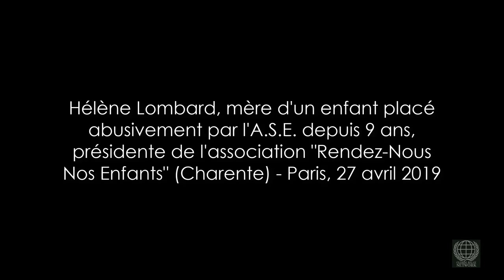Hélène Lombard, mère d'un enfant placé abusivement par l'A.S.E. depuis 9 ans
Le 27 avril 2019, des mères et des pères désenfantés (privés de leurs enfants) par des placements qu'ils définissent comme abusifs, ainsi que des représentants associatifs et d'autres sympathisants, en tout une centaine de personnes, se sont réunis à Paris pour évoquer ensemble leurs démêlés avec les autorités françaises pour faire valoir les droits qu'il défendent et qu'ils estiment floués, ainsi que pour envisager une marche à suivre plus collective.

Chaque personne s'est exprimée librement à tour de rôle pendant près de quatre heures, présentant brièvement sa situation et son expérience des incohérences judiciaires et réglementaires du milieu de la protection de l'enfance.

De fait, chaque intervenant est venu exposer des dysfonctionnements, des négligences voire des infractions criminelles perpétrés au sein de l'appareil des services publics traitant du placement des enfants réputés "en danger" dans leur foyer familial, depuis l'A.S.E. (Aide Sociale à l'Enfance, organisme public qui a remplacé la "DDASS") aux Tribunaux qui doivent statuer sur les placements, en passant par divers "experts" intermédiaires sélectionnés sur des listes pré-établies.

Il s'agit donc de cas de familles démantelées d'un trait de plume en salle d'audience sur les bases de résultats d'investigations qui, dans chacun des cas présentés ce 27 avril, se sont révélés plus que douteux et donc particulièrement vicieux, au regard des conséquences sur les familles qui en sont souvent détruites.

Le système de placement d'enfants en France a pour fonction de protéger les enfants lorsque ceux-ci sont en péril au sein de leur foyer familial, pour les placer en des lieux où leur croissance et leur développement doivent être garantis par le travail d'agents du Ministère correspondant, qui a pour devoir d'agir en "bon père de famille" dans le cadre des valeurs du peuple français.

Hors il s'avère que dans de nombreux cas la situation des enfants concernés qui, à chaque fois, subissent un arrachement intime et un traumatisme émotionnel immenses, ne s'est pas amélioré à la suite de la procédure visée et supervisée par l'état mais s'est, bien au contraire, largement aggravée : soit le ou les enfants ont été placés chez le "mauvais parent", c'est-à-dire le parent réellement dangereux pour sa progéniture et l'on parle alors de "placement inversé", soit la structure accueillante se révèle indigne de la sacro-sainte responsabilité qui lui a été confiée, celle d'élever des enfants jusqu'à la majorité, fussent-ils les enfants d'autres personnes.

A ce sujet, il importe de savoir que ces enfants, qui demeurent des "pupilles de l'état" jusqu'à leur dix-huitième anniversaire, se retrouvent dès lors littéralement "à la rue", et que selon certaines statistiques 25% des "SDF" sont passés par la DDASS et l'ASE, à un moment de leur enfance. En attendant, les structures chargées de cette tâche et qui sont souvent privées bénéficient amplement des deniers publics puisque €7 000 leur sont sont alloués par enfant, cette somme grimpant à €22 000 si l'enfant est handicapé.

Bien évidemment, les personnes présentes à Paris le 27 avril 2019 pour donner voix à leurs griefs ne représentent pas la totalité des parents ou des enfants concernés par des mesures de placement de mineurs.

Cependant ils ne figurent pas non plus une exception, révélant par-là des manquements sinon des crimes dans le fonctionnement existant qui nécessitent d'être résolus au plus vite, dans l'intérêt des enfants, de leurs familles et du bien commun de tous les Français.

Plusieurs associations existent en France traitant de ce sujet, dont voici une liste non-exhaustive :

Pour avoir un point de vue récent sur le problème et se familiariser avec, il est intéressant de visionner le documentaire intitulé "Enfants placés, les sacrifiés de la République", diffusé le 16 janvier 2019 sur France 3, dans l'émission "Pièces à Conviction"

Hélène Lombard est mère désenfantée d'un fils Erwan, qui a été placé loin d'elle il y a 9 ans par décision de justice alors qu'il n'était nullement en danger à son domicile. Depuis cette date elle se bat pour récupérer son fils contre une machine judiciaire kafkaïenne qui ignore ses récriminations motivées et se drape dans une espèce d'infaillibilité nébuleuse.

Elle a créé une association, "Rendez-Nous Nos Enfants" qui traite du problème pour les autres parents dans le même cas, aux prises avec une justice non seulement aveugle mais apparemment sourde